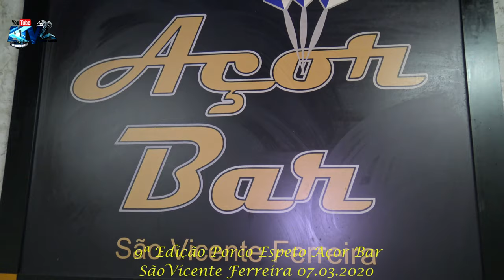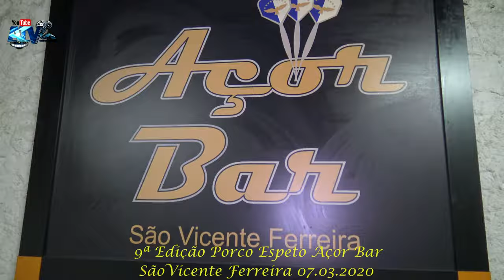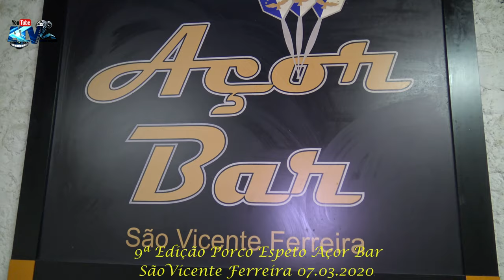9ª Edição Porco no Espeto Açor Bar José Vieira & António Silva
9ª Edição Porco Espeto Açor Bar
Cantoria ao Desafio Com José Vieira & António Silva
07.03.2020